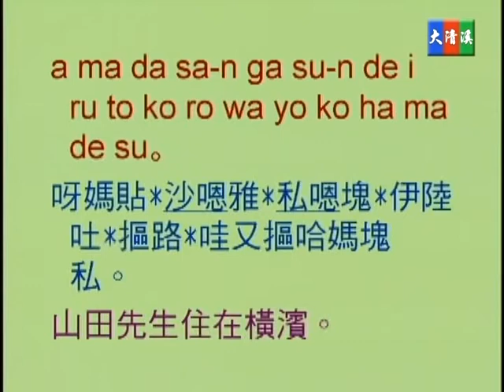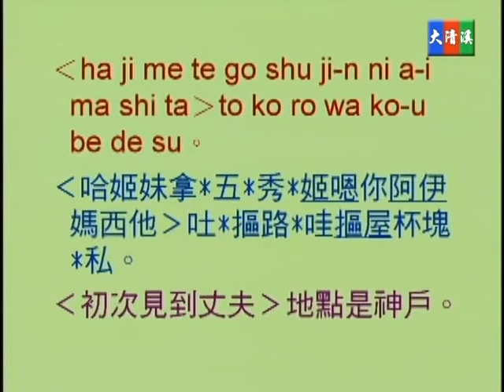蔡琪樺, 野方優子老師 - 大清溪影視 初級常用日語 第二十集 20-08 評價及意見之說法